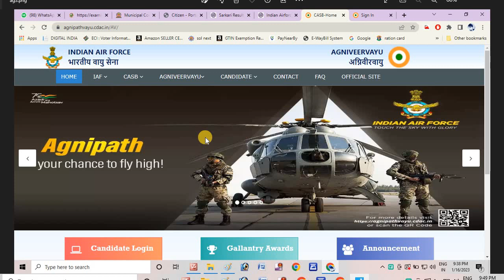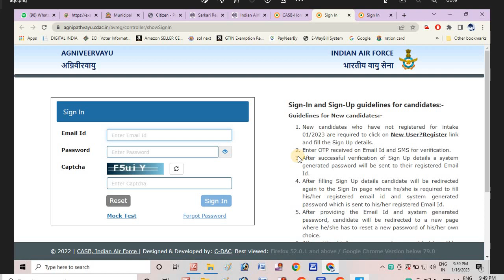how to check airforce agniveer exam date and city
Hello friends in this video i am informing that airforce agniveer exam date and city decided so how the students can check there exam date and city